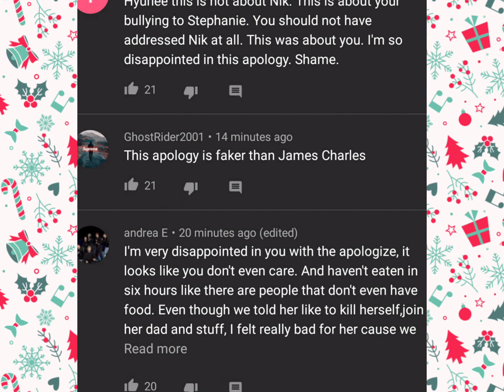Hyunee's apology video: My opinion + Wendy's Mukbang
Girllllll this is so dry. It's like an overcooked chicken breast. Send it back to the kitchen and re do another one.